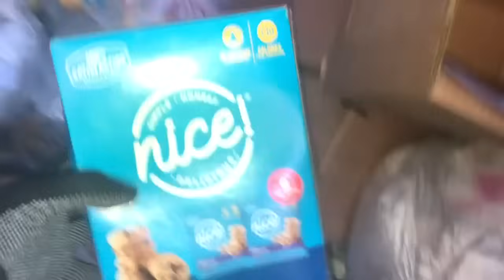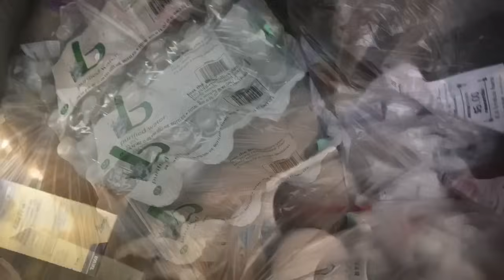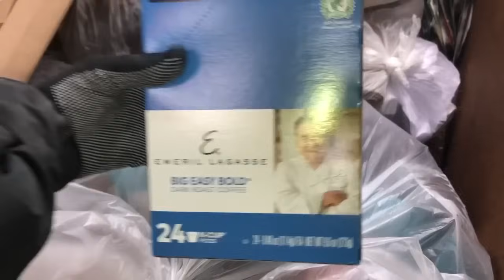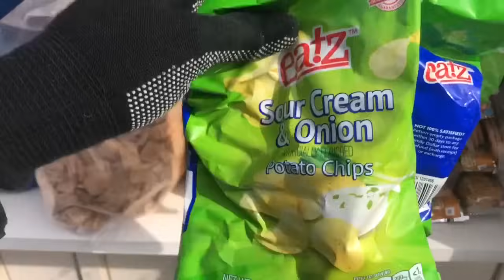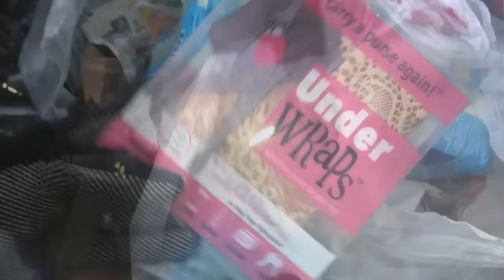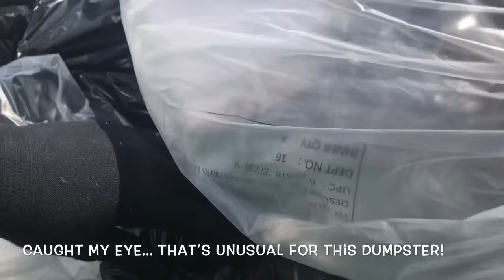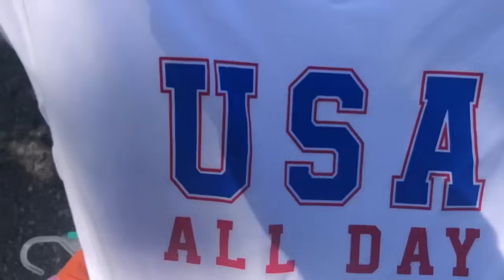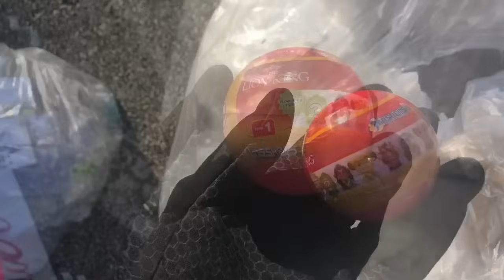DUMPSTER DIVING - It’s JAW DROPPING What I Found In These Dumpsters!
Hey Y’all! Let’s Go Dumpster Diving! Come With Me As I Go Dumpster Diving For Food And Other Items At Big Chain Stores CVS, Family Dollar, Walgreens & Joann Fabric! I Will Show You What These Stores Throw Away And Their Recycling Habits (A lot Of Times It’s Their Lack Thereof)! We Will Look For Treasures That I Can Reuse, Repurpose, Recycle Or Resell! Most Items I Find Are Either Used By My Family Or Donated To Organizations That Need Them!

I Appreciate Y’all Spending Your Time Dumpster Diving With Me!

A Simple Smiley Face Will Do! 😊 It Really Helps The Channel Grow!

👉🏻Grabber Two Pack

👉🏻Black Zippered Touch Screen Gloves

👉🏻Environment Friendly Protective Face Mask

👉🏻Headlamp 2 Pack Waterproof Rechargeble

Most Of The Items Above Will Ship FREE If You Have Amazon Prime, If You Don’t And Would Like To Try It Out Click The Link Below To Sign Up For A Free 30 Day Amazon Prime Trial